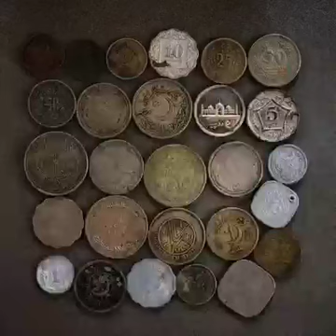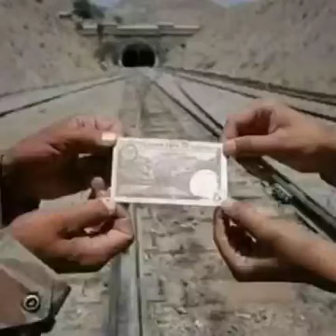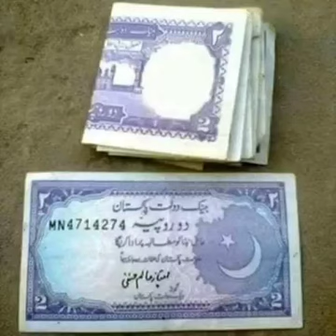yah zamana bahut yad aata hai